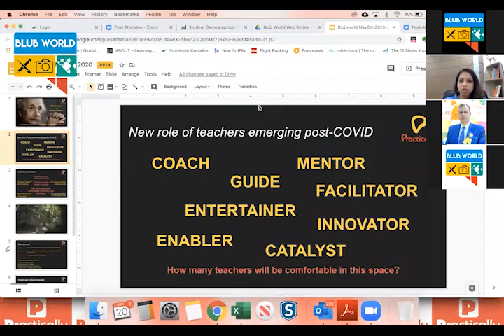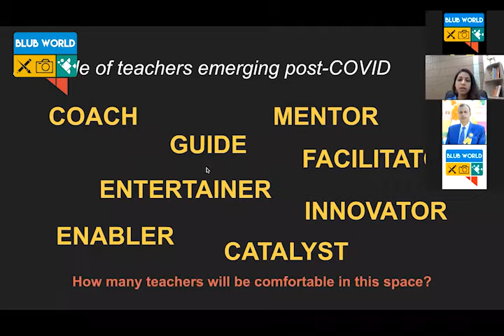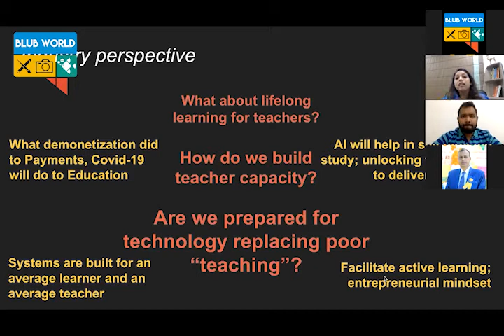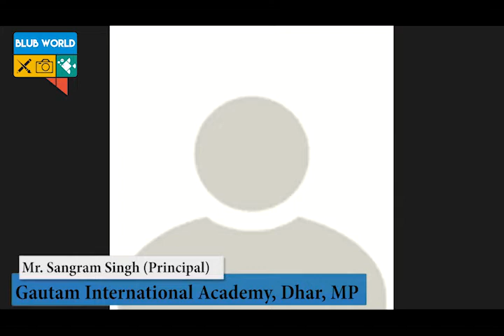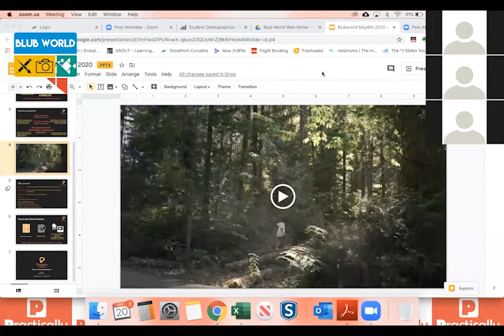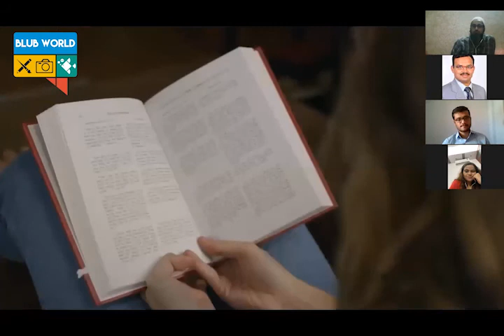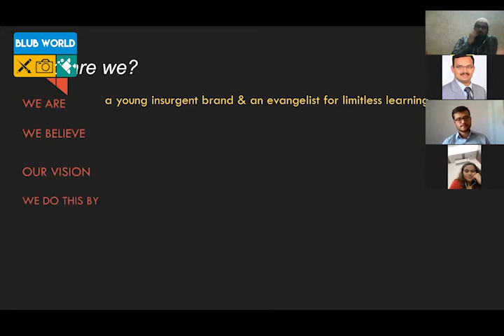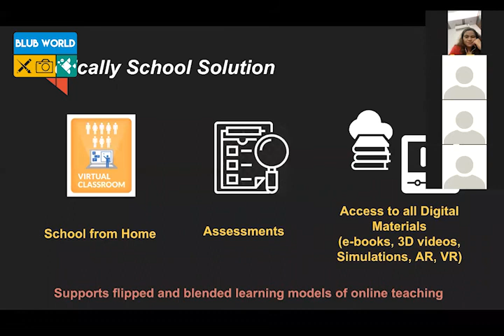ROLE of TEACHER | In Future Education | Blub World Web Talks - 43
Listen to the top education leaders from all across the world on "Role of Teacher in Future Education" in the Blub World Web Talks - 43.
The way, concept and idea of the school we all know and have practised already has been obliterated, it does not exist anymore.
In Today's Web Talks we asked our Special Speakers to answers some questions regarding the ROLE of TEACHER in Future Education. Some of the questions we asked are:
1) What about Lifelong learning for teachers?
2) How do we build teacher capacity?
3) Are we prepared for technology replacing poor "teaching"?

ABOUT US:- Blub World Web Talks is a series of virtual round tables of school principals, directors and teachers to share their thoughts on different topics concerning school education in the world.
This Web Talk is on the topic "ROLE of TEACHER in Future Education".

Our Special Guest: Ms Charu Noheria, Co-Founder and Chief Business Officer at 3rd Flix (Practically)

Special Speakers:-
1. Mr Daksh Gaur, Founder, Blub World Magazine
2. Mr Basanta Meetei, Principal, Mother's Pride Academy, Bishnupur, Manipur
3. Ms. Alpa Prabhu, Principal, Sagar Public School, Gandhi Nagar, Bhopal
4. Ms. Rajeshwari Sawant, Principal, Gwalior Glory High School, Gwalior
5. Mr. Sangram Singh, Principal, Gautam International Academy, Dhar, Madhya Pradesh
6. Mr. Arun Sharma, Principal, DAV Police Public School, Fatehabad, Haryana
7. Mr. Kanhu Charan Panda, Principal, Chinmaya Vidyalaya, Rayagada, Orissa
8. Ms. Neeti Tripathi, Vice Principal, CIDER International School, Bangladesh
9. Mr. Abbas Jamnagar, Principal, Jamaly School, Ahmedabad, Gujarat
10. Mr. YOGESHWAR DUBEY, VICE PRINCIPAL, GURU GRAM PUBLIC SCHOOL INTERNATIONAL, GURGAON
11. Mrs Poonam Rathore, Principal, CPS, Udaipur
12. Mr. Arif Ali, Principal, INDIAN EXCELLENCE SCHOOL, Shahdol, Madhya Pradesh, India

MISSED out on our other Web Talks?

Do you also want to participate? And be a part of Blub World Web Talks?